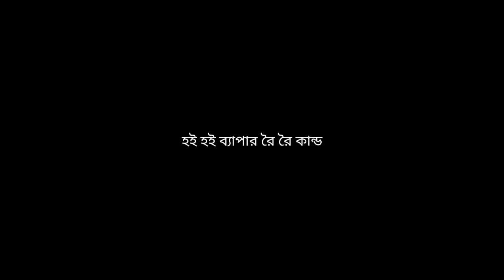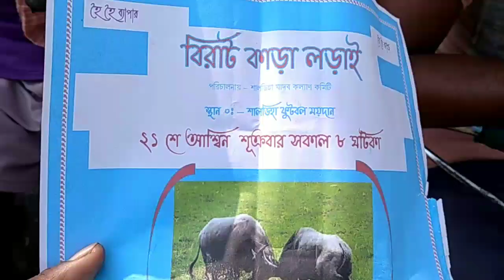বিশাল কাড়া লড়াই🔥No 1 kara Shaldiha || Purulia kara lorai 2021 || Bangla vlog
kara lorai
purulia kara lorai 2021
shaldiha kara lorai
purulia no 1 kara lorai
purulia mela
kara larai new
shaldiha kara
kara lorai video
kara lorai vlog
Bengali vlog
purulia vlog
today kara lorai

🤳 আমার সঙ্গে যোগাযোগ করতে চাও তাহলে ফেসবুকে করতে পারো লিঙ্ক নিচে দিয়ে দিলাম👇